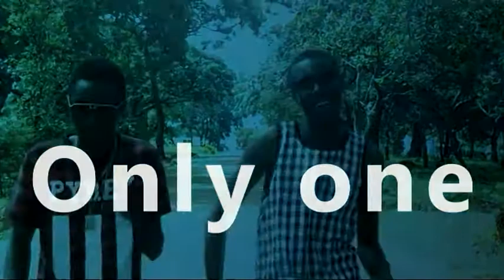Tepizo Only One